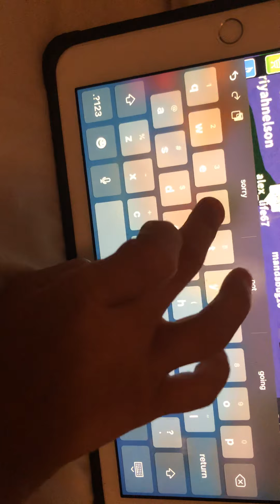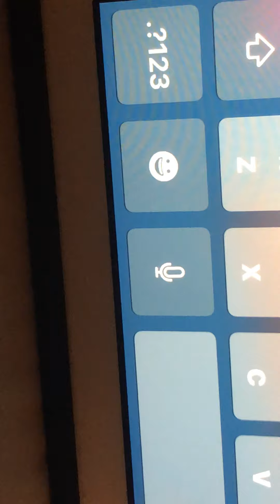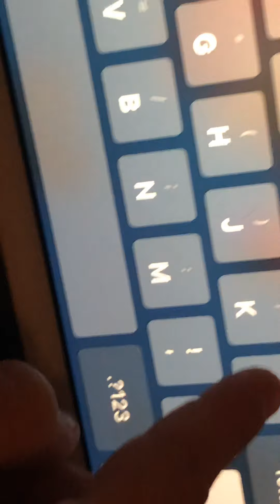Just playing roblox I was just playing with my aunt:D